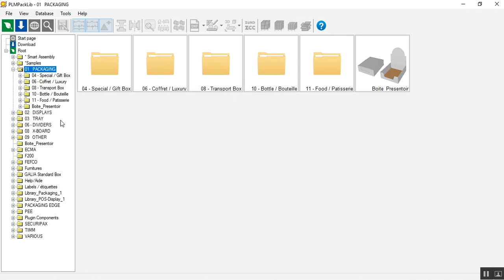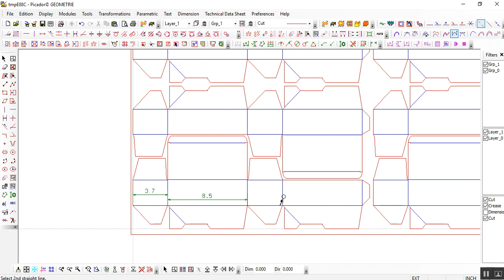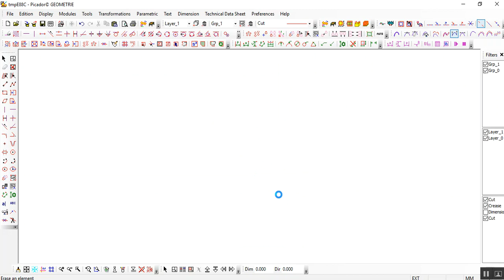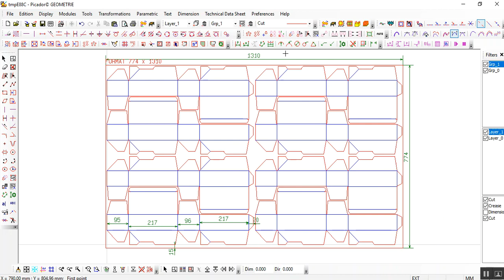Packaging Layout imposition Mono carton. Packaging Edge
Welcome to Packaging Printing industries  join hands with Packaging Edge India. We deal in Printing Packaging CAD software(Treedim Picador) & Sample cutting table. Now we also  working in UAE.

Also Deal in Digital High speed sample cutting table.